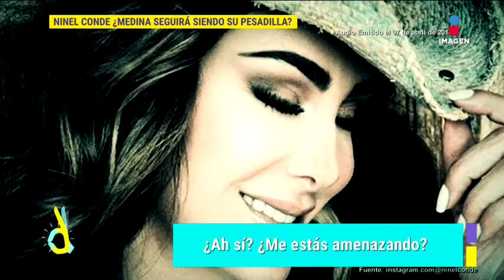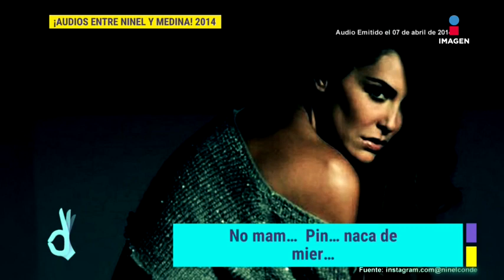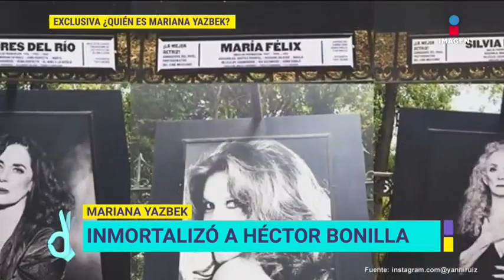Programa completo 17 de mayo de 2018 | De Primera Mano